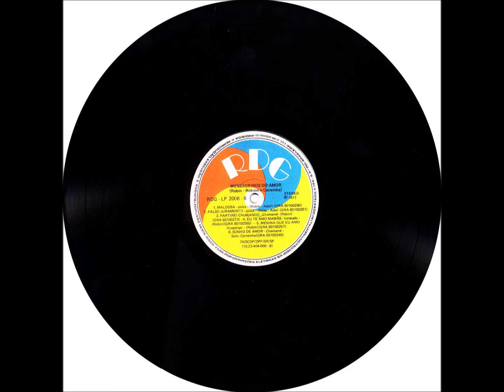Chamamé - A6 - Porteira Distante - Correinha - Robin, Robson e Correinha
Robin, Robson e Correinha - Minha Florzinha LP - 1977 - Trio Vocal Masculino - Tradicional